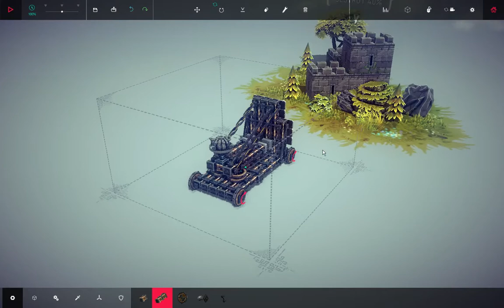(HOWTO) Besiege LEVEL 8 thinside fort (Ipsilon)